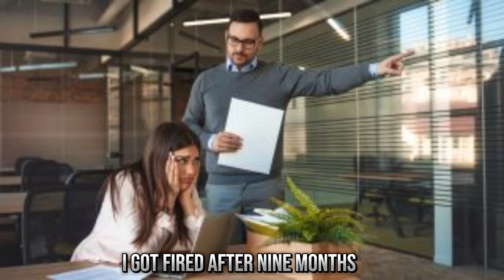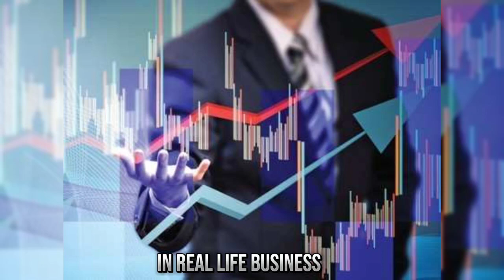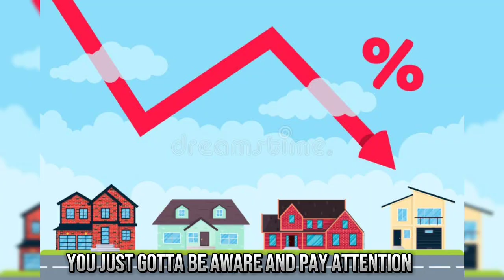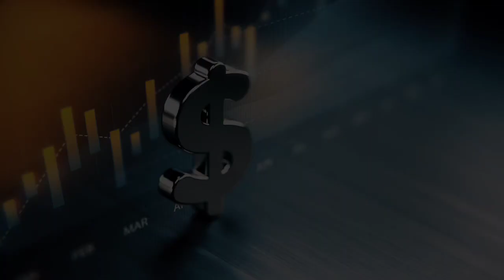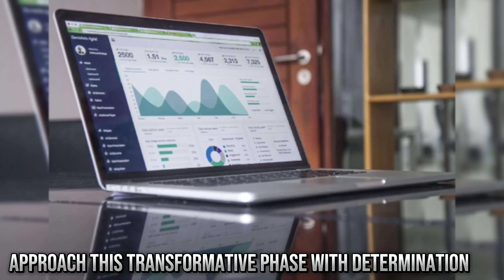How To Create Your Freedom After Get Fired From a Job- Stop Being Employee- Kim Kiyosaki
This video explores the idea that losing one's job can actually present an opportunity for personal and financial growth, encouraging individuals to break free from the traditional employment mindset.

This video begins by highlighting the common fear and anxiety associated with job loss and the uncertain economic climate. It challenges the conventional notion of job security and questions whether relying solely on employment is the best path to financial freedom.

Kim Kiyosaki draws from her own experiences and provides real-life examples to demonstrate how losing a job can serve as a catalyst for personal transformation and a pathway to financial independence. She emphasizes the importance of shifting one's mindset from being an employee to becoming an entrepreneur, creating multiple income streams, and taking control of one's financial destiny.

This video delves into various strategies and practical advice for individuals seeking to leverage their job loss into an opportunity for growth. It explores the advantages of exploring alternative career paths, such as starting a business, investing in real estate, or pursuing a passion project.

Furthermore, this video discusses the importance of acquiring financial literacy and developing a strong financial education to navigate the complexities of wealth creation. Kim Kiyosaki emphasizes the significance of continuously learning, adapting to market trends, and cultivating a mindset of resilience and perseverance.

Through thought-provoking dialogue and motivational anecdotes, "How Losing Your Job Can Be a Golden Opportunity: Stop Being Employed" encourages viewers to embrace change, embrace uncertainty, and embrace their innate potential. It aims to inspire individuals to view job loss not as a setback but as a powerful stepping stone toward personal and financial liberation.

Overall, this video serves as a motivational and informative resource, providing practical insights and empowering individuals to transform their lives and embrace the opportunities that arise from adversity.